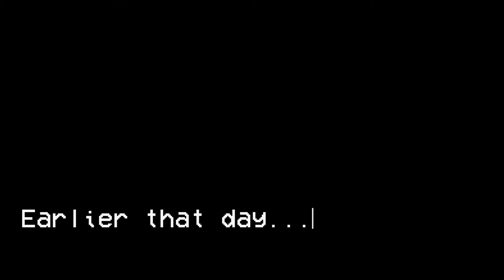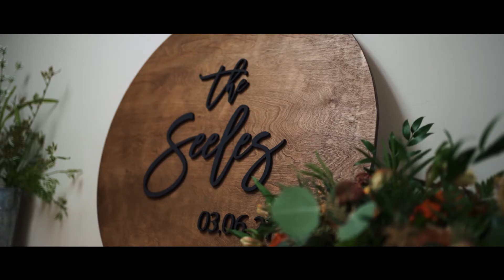Wedding Video - Terilyn & Aaron Seele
Wedding Video for Terilyn and Aaron Seele

Main Camera
Main Lens
Lav Mic
Lacie Hard Drive
Audio Recorder

Licensed through Soundstripe Productions